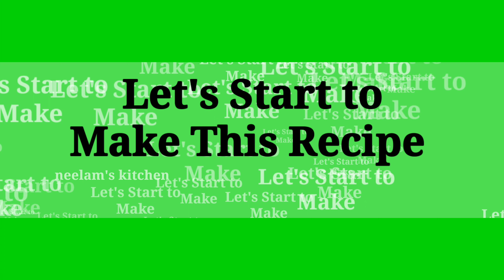करोंदे का चटपटा अचार बनाने की आसान विधि/Karonde ka Achar/ Karaoda Pickle Recipe/Neelam's Kitchen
यूपी स्टाइल करौंदा हरी मिर्च का अचार/Karonda ka Achar/Pickle Recipe/करोंदे का अचार

Hello Everyone,
     Aaj m aapke liye lekar aayi hu bahut tasty chatpata karonda hari mirch ka achar, karonda barish ke mausam m hi milta hai, isse aap bahut swadisht chutney bana sakte hai, khatta meetha achar bana sakte hai, m aaj karode ka achar bana rahi hu, karonde ka achar banana bahut aasan hai aur ye khane m bhi bahut swadisht lagta hai, aap ise roti, puri, paratha dal chawal ke sath khaiye, to aap is achar ki recipe ko jarur try kijiyega.

करौंदा हरी मिर्च का अचार चटपटा अचार जो सालों साल खराब ना हो, करौंदा हरी मिर्च का अचार बनाने का ऐसा नया तरीका कि सालों साल खराब ना हो, करौंदा हरी मिर्च का अचार जो चले सालों साल, इजी पिकल रेसिपी, karonda recipe in hindi, achar,
traditional karonda hari mirch ka achar, kathal ka achar, pickle recipe, achar banane ki recipe,

🌹Other Delicious Achar Recipes :-